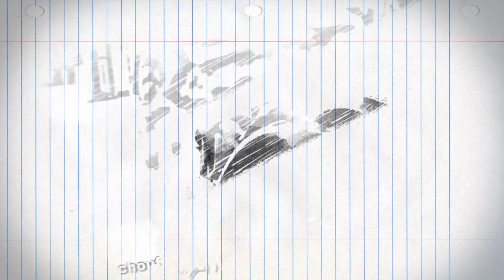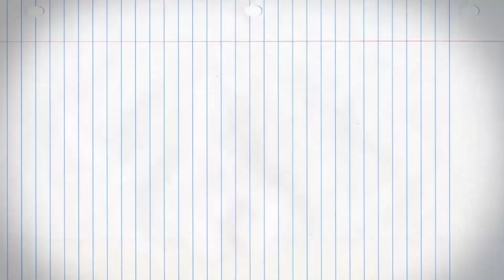على الهامش..شوفو أشنو وقع لعروسة نهار عرسها و هي قاصــــر و يتــيمة